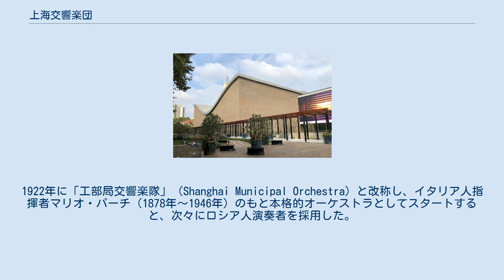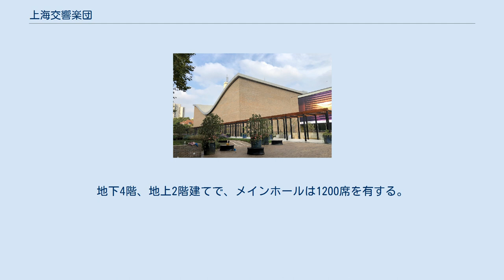上海交響楽団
上海交響楽団（しゃんはいこうきょうがくだん）とは、中国上海市に本拠を置く、1879年設立の交響楽団である。
 磯崎新設計の上海シンフォニーホール 上海に成立した共同租界においては、1870年代から外国人住民による娯楽活動が盛んになり、音楽が必要な場面が増えていた。
1879年に住民の求めに応じて、上海娯楽基金の援助によってフィリピン人音楽家を雇用し、「上海パブリックバンド」が結成された。
上海初のプロ楽団で、パブリック・ガーデンでの野外演奏や、アマチュア演劇クラブの伴奏などを行なった。
1881年から工部局の一組織として、市民の税金で運営されるようになり、以後、上海租界（共同租界・フランス租界の総称）を代表する文化団体として知られるようになる。
 このパブリックバンドが、20世紀に入ってドイツから招聘した演奏家を各パートに配置し、ブラスバンドからオーケストラへの脱皮を図るようになる。
1922年に「工部局交響楽隊」（Shanghai Municipal Orchestra）と改称し、イタリア人指揮者マリオ・パーチ（1878年～1946年）のもと本格的オーケストラとしてスタートすると、次々にロシア人演奏者を採用した。
当時「西洋音楽を演奏するには、フィリピン人よりも西洋人がふさわしい」という考え方が根強く、1920年代末にはメンバーの6割がロシア人になった。
当時、上海にやってきたロシア人の中には、ロシア革命前からサンクト・ペテルブルクやモスクワの音楽院などで高度な専門教育を受けた、演奏家や教育者としてキャリアを積んでいた者も多かった。
すぐれた指揮者の指導と、それに応え得る団員達により、「極東一」と言われるほどの演奏水準を誇った。
また租界に住むロシア人ピアニストや声楽家などが頻繁にソリストとして舞台に立ち、演奏会の曲目も多様になっていく。
1936年4月、合唱団として「ロシアン・コーラル・ソサイエティ」が参加し、ベートーヴェンの「第九」が上海初演された。
さらに1939年11月の「水晶の夜」事件ののち、多くのユダヤ人難民がシンガポール経由で上海に辿り着いたが、このユダヤ人難民の中では、音楽家が相当の割合を占めていた。
難民救済委員会が行った職業登録の統計によれば、5120人のうち260人が音楽家だった。
かつてケルン室内管弦楽団の首席チェリストを務めたこともあるヴァルター・ヨアヒムは、当時工部局交響楽隊のコンサートマスターだったアリーゴ・フォアの目に留まり、上海交響楽隊に入団することになった。
団員は工部局の正規の職員であるから、難民にとっては願ってもないポストであった。
 1941年12月8日、日本軍は蘇州河を越えて共同租界に進駐した。
これ以降の上海の日本軍の占領期にあっても、上海の人口の大半を占める中国人人民の目を、戦争という現実からそらすため、日本軍は「文化工作」に着手していた。
工部局交響楽隊も「文化工作」の一環として、市民の税金で運営される上海の数少ない公的文化財団の一つとしての活動を続けた。
しかし、多額の運営費がかかるため、しばし納税者会議でも存続が議論されており、一部の日本人は交響楽隊が少数の欧米人ためだけに活動していると考え、多額の税金の支出は不適当と主張した。
ところが、いよいよ交響楽隊の解散が現実となったとき、「欧米人が運営していたオーケストラを、日本人がつぶせば日本人の面目が立たない」という議論が出現する。
その結果、1942年6月から日本側によって「上海音楽協会交響楽団」と改称されて演奏活動を続けることになった。
ひとたび「お別れコンサート」まで開いた楽団が、ほとんど改組されることなく活動を続けられたのは、団員の多くが「中立国人」である白系ロシア人とユダヤ人だったことも理由の一つである。
この時代、工部局に運営されていたときと同じく、週１回のペースで定期演奏会を行っている。
夏は、虹口公園やフランス租界の顧家宅（クサカ）花園（現；復興公園）で野外コンサートを行った。
秋から春にかけてはフランス租界のライシャムシアターで演奏した。
英米人がいなくなった街では、新たな聴衆を開拓する必要があるため、それまで英語のみだったプログラムも、日本語と中国語でも印刷されるようになった。
しかし、一般の日本人は、抗日テロに巻き込まれることをおそれ租界中心部には出てこなかったため、聴衆のほとんどは中国人とロシア人になった。
 1943年指揮者朝比奈隆は、外務省（当時大東亜省）に上海行きを命ぜられ、...